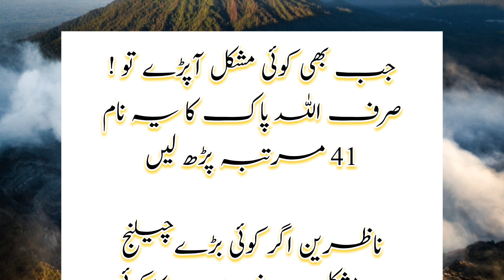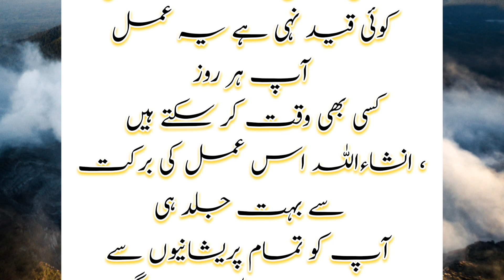Jab koi mushkil Apade to ye Amal karne | When there is a difficulty, then follow these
Jab koi mushkil Apade to ye Amal karne | When there is a difficulty, then follow these ye Amal mojarrb hai agar aap Ko koi mushkil Apade to ye jarur karen Is Amal mai Allah ka naam ka zikr kiya hai,Is Amal karne ke liye sab se pahle ye hai ki aap namaz ki pabandi karen